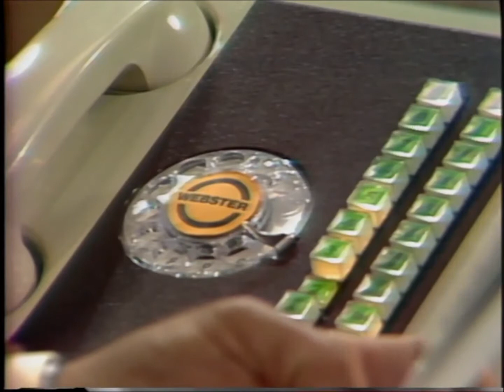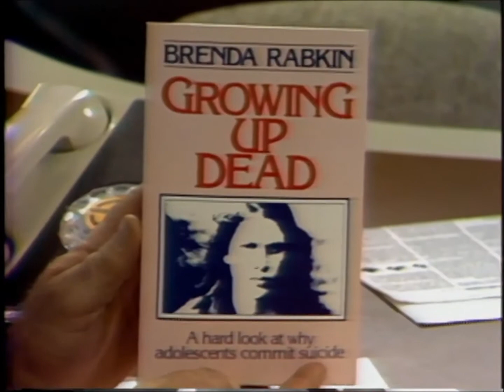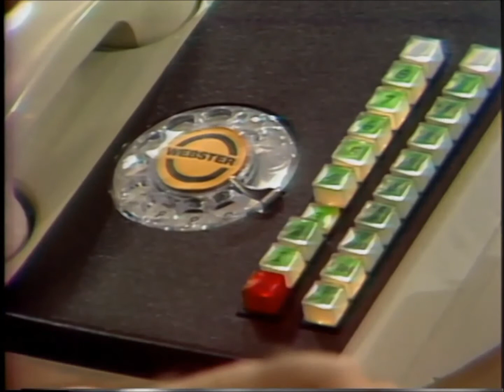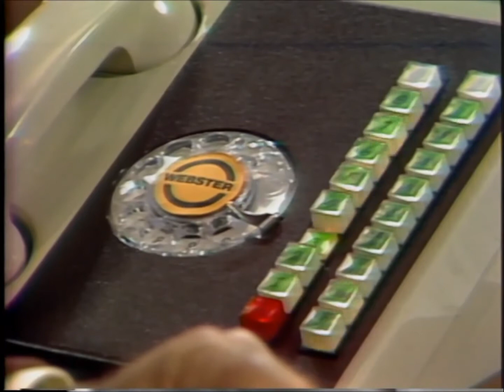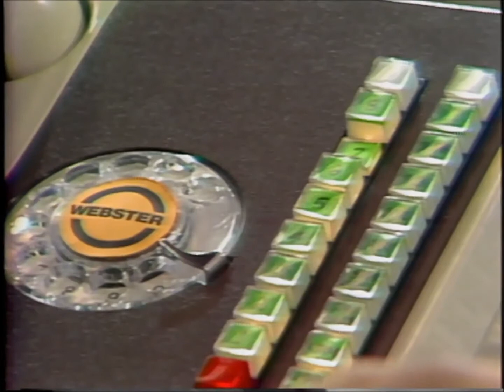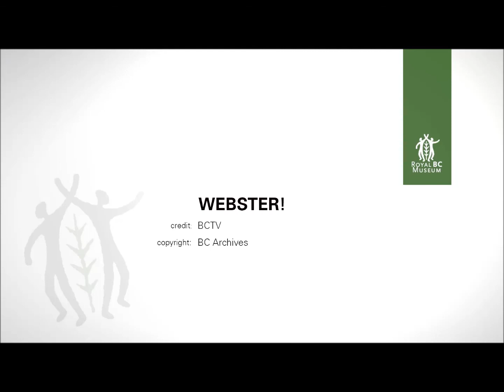Webster! Full Episode October 30, 1978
Note:  Technical issues at beginning.
Talks about her book, “Canada Has a Future”.  Topics; corporations; government; media and arts; apathy; improving Canadians lives. Webster speaks with Brenda Rabkin, author of “Growing Up Dead”, about teenage suicide.  Topics; signs of suicide, treatment. Associate Producer Linda Dutka talks about the next day’s guests.